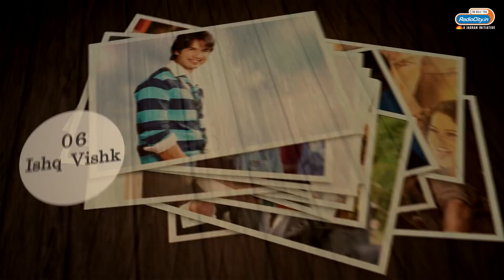Shahid Kapoor's Top 10 Movie Avatars | Fundoo Duniya Fultoo Facts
As Shahid Kapoor turns a year older, RJ Nikki picks her top 10 movie avatars of the actor and throws light on how he has worked upon his looks and characterisation in each of them, that has helped him cement his position as one of Bollywood's leading heroes.